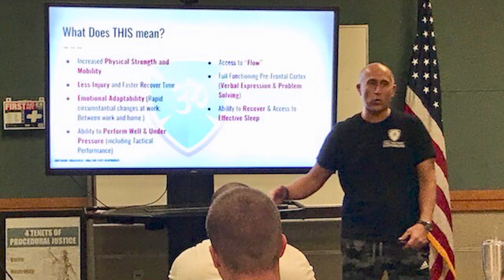Visual Storytelling (Introductory Video)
This video is an assignment for a class I'm taking in a Ph.D. program @libertyuniversity that serves as a brief introduction to the class.